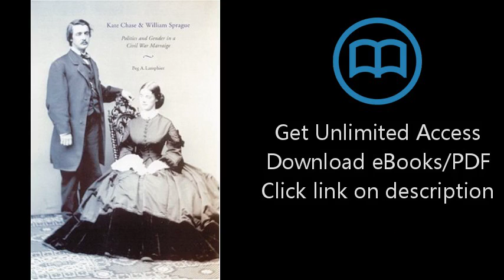Download Kate Chase and William Sprague: Politics and Gender in a Civil War Marriage PDF